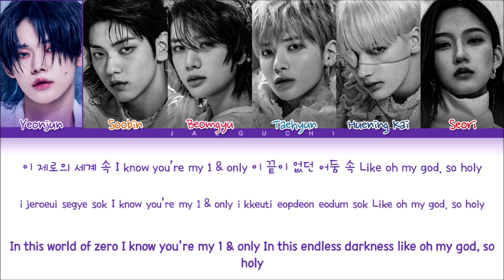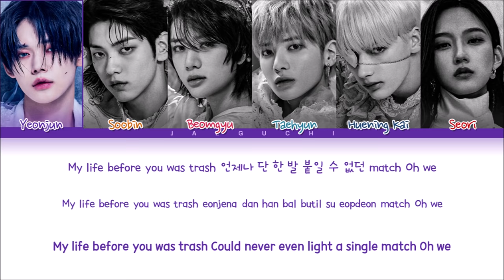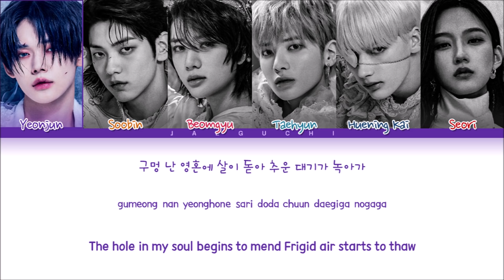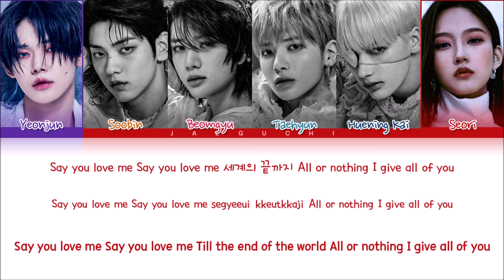TXT - 0X1=LOVESONG (I Know I Love You) feat. Seori Lyrics (Color Coded Lyrics)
• Artist: TXT (투모로우바이투게더) feat. Seori
• Song ♫: 0X1=LOVESONG (I Know I Love You)
• Album: THE CHAOS CHAPTER : FREEZE
• Released: 21.05.31